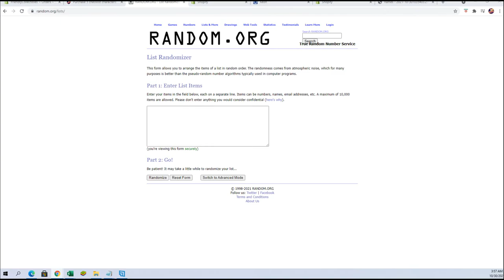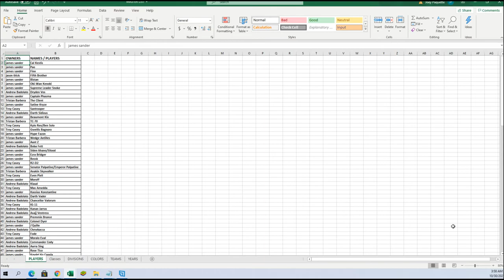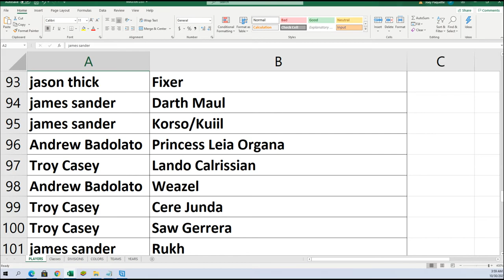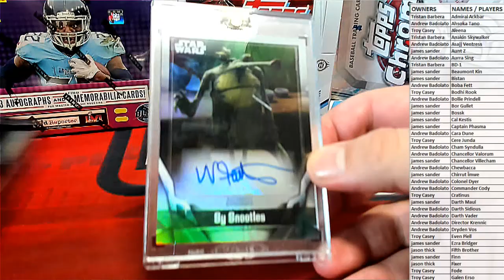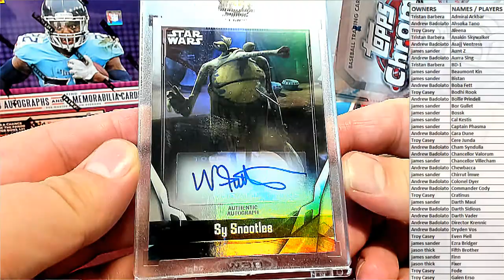2021 Topps Star Wars Signature Series Box ID 21SWSS212